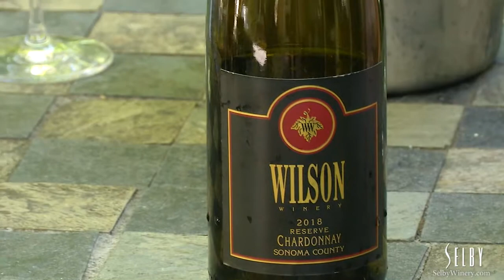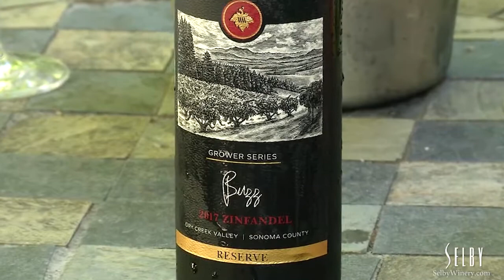Susie Selby talks Wine with Diane Wilson the Wilson Artisan Wineries owner and winemaker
Susie's Courtyard Episode Ten: Running Ten
Susie hosts Wilson Artisan Wineries owner and winemaker Diane Wilson along with show regular Jacques Brix, industry analyst and color commentator